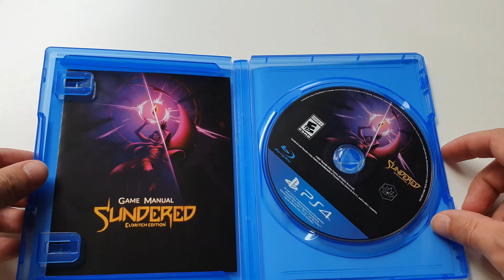Sundered Limited Run #208 PS4 Unboxing